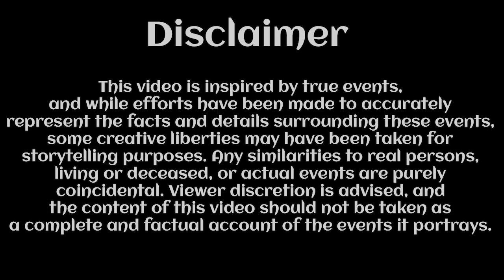ਅੱਜ ਦੇ ਟੈੱਮ ਤੇ ਹਲਾਤਾਂ ਨੂੰ ਦੇਖ ਘਰ ਕਿਹਨੇ ਭਰਤੇ ਅਰਜਨ ਢਿੱਲੋਂ !,Daler Khangura Ranveer Khangura